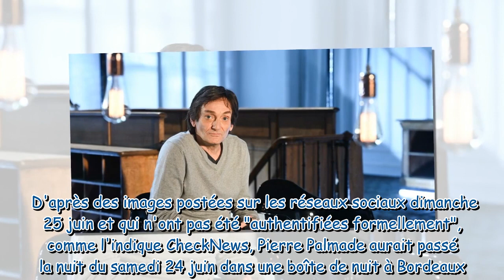Pierre Palmade a-t-il réellement passé une soirée en boîte de nuit à Bordeaux ? Ce que l'on sait de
Pierre Palmade a-t-il réellement passé une soirée en boîte de nuit à Bordeaux ? Ce que l'on sait de la vidéo qui fait polémique